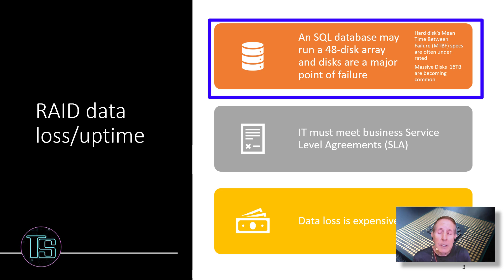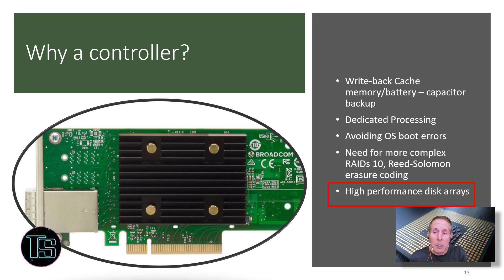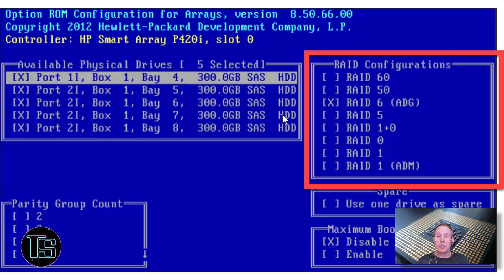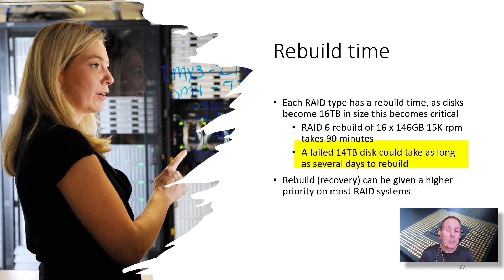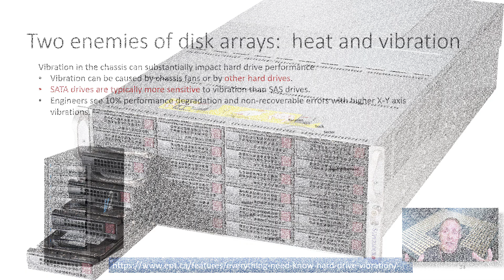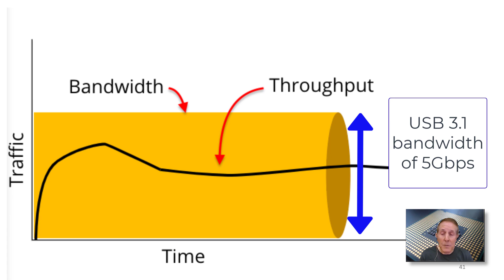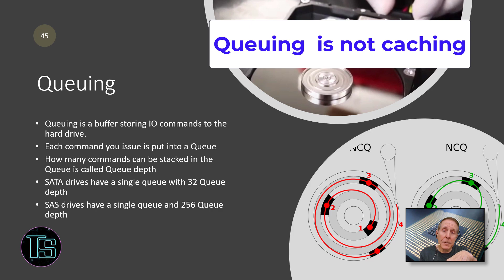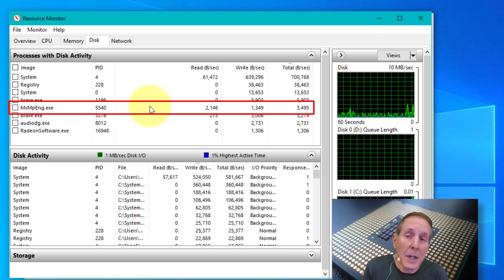Unleash the Power of RAID: Elevate Your Server Skills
Understanding  Server RAID requires a deep dive into concepts and terms. IOPS,
latency, queuing, queue depth, kernel or controller-based RAID are some of the concepts to be
mastered.

Benchmarking storage arrays leads us to a deeper understanding of RAID types, failures
tolerated, and why Storage Spaces and ReFS are different. ZFS a Linux alternative to controller-based
RAID is growing. Understand the importance of “rebuild time”. Learn the importance of disk,
controller, and operating systems caching. Why do controllers make sense for many RAID
configurations? A look at nested RAIDs like RAID 10 and 60.

Please consider becoming a channel member:
• you get an early viewing of all our video content
• access to the complete series of videos for each subject
• links to video notes and PowerPoint slide deck both in MS Word and PDF format

"Everybody can be great... because anybody can serve. You don't have to have a college degree to serve. You don't have to make your subject and verb agree to serve. You only need a heart full of grace. A soul generated by love." Martin Luther King Jr.